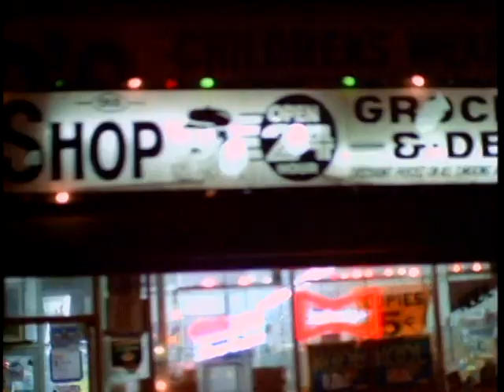Gang Starr - Mass Appeal